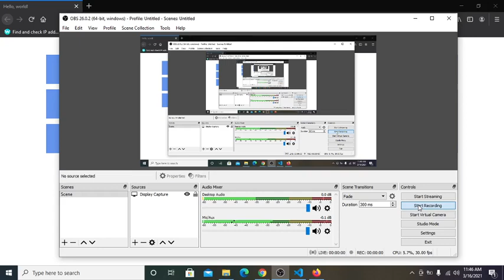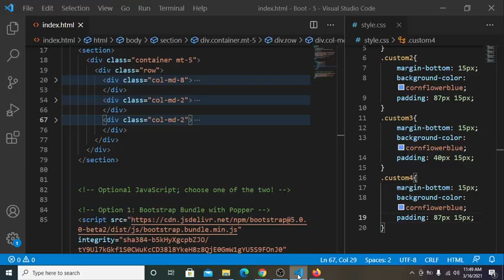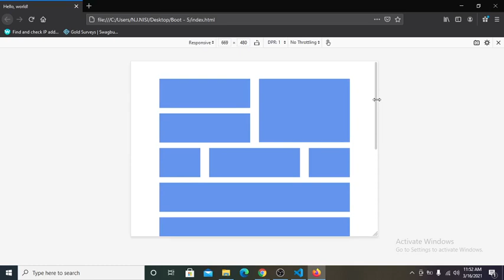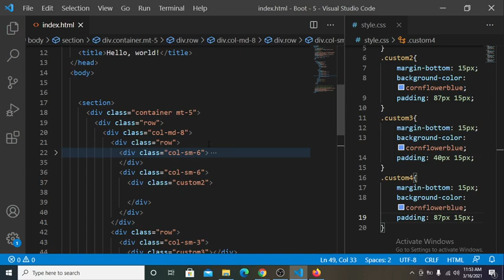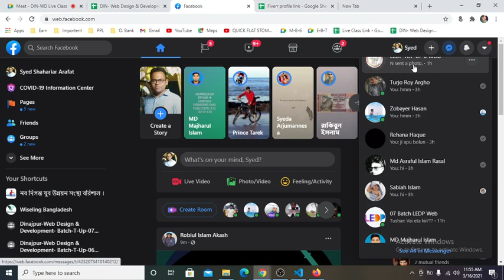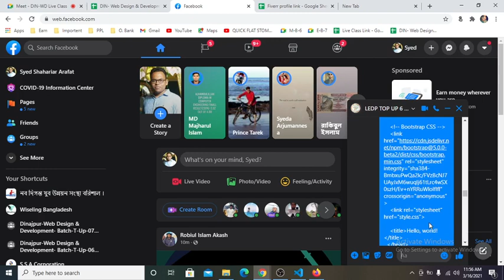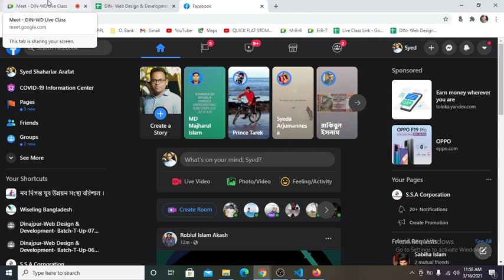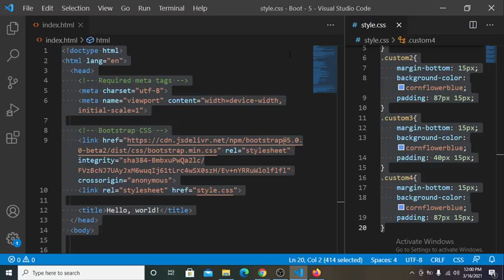Dinajpur-Web Design & Development- (LEDP-Lot: 01) Day = 42